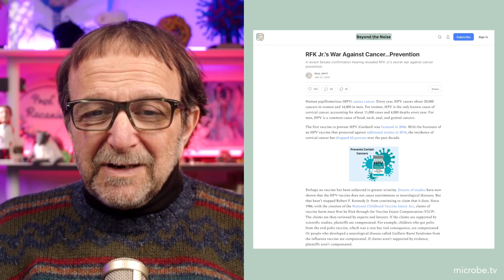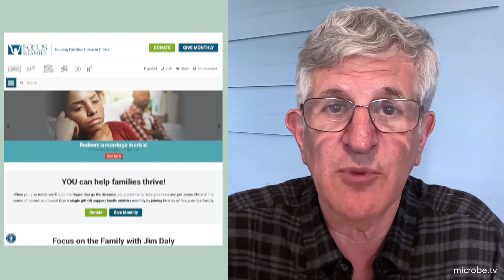Beyond the Noise #52: RFK Jr.'s war against cancer.....prevention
Dr. Offit explains how RFK Jr.’s litigations could make HPV vaccine less affordable and less available, will be a financial boon to him, but the biggest loser will be women, who might soon be deprived of the single best way to prevent cervical cancer.